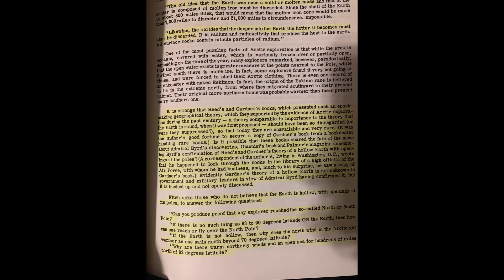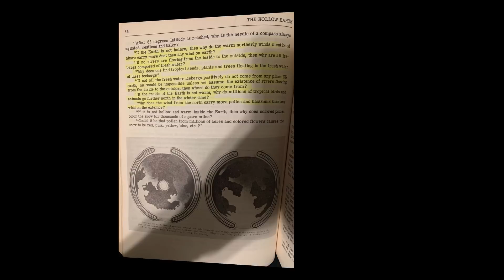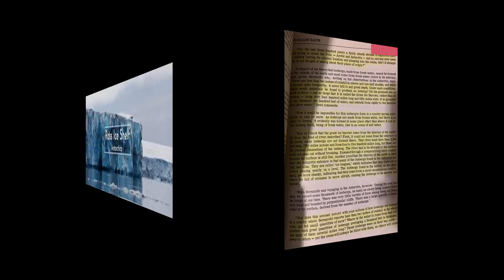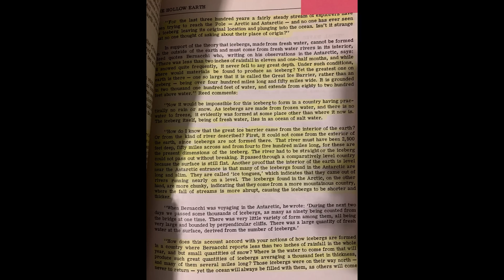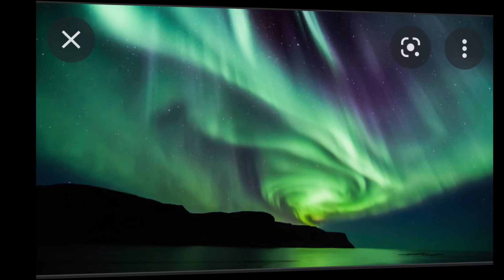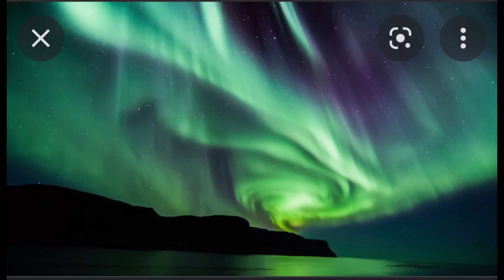Our People In High Places Are Being Used To Distract us From Our Continued Awakening!